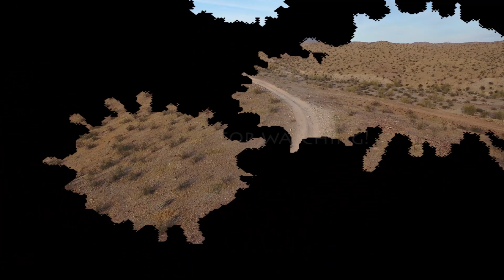NEW JACKERY 1500 & 2000 Solar Generators | 200w Solar Panel Product Launch!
The Professor talks about Jackery Day and the launch of the new Jackery Explorer 1500 & 2000 solar generators, and 200w solar panel. Jackery Explorer 1500 (available Apr 5th)

HAS THIS HELPED YOU?

//--SOLAR GENERATORS--//

BLUETTI EP500 MONSTER 5100wh Solar Generator! *RECOMMENDED*

BLUETTI AC200P 2000wh LiFePO4 Generator *RECOMMENDED*
On Amazon +tax

Amazon +tax

Amazon +tax

BLUETTI EB70 700w LiFePO4 Generator *RECOMMENDED*

Amazon +tax

Amazon +tax

Amazon +tax

Amazon +tax

Amazon +tax

Amazon +tax

//--SOLAR PANELS--//

BLUETTI 200w Solar Panel *RECOMMENDED*
On Amazon + tax

BLUETTI SP120 120w Solar Panel *RECOMMENDED*

Amazon +tax

RICH SOLAR 200w Solar Panels *RECOMMENDED*

HOBO TESTED RV & OFF GRID PRODUCTS!

To shop directly on Amazon for products not on our store page you can use this

HOBO STICKERS, FACE MASKS, T-SHIRTS, MUGS, BEANIES, ODIN COMMANDS MERCH!

*This is NOT a free help line! Business only!*

(c)2021 hobotech.tv